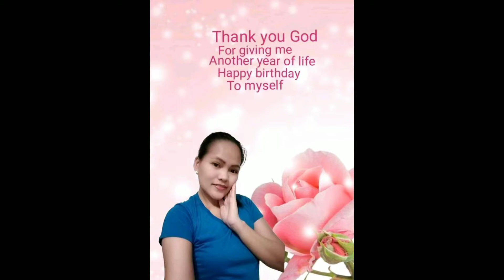Happy birthday Ate Lorymae